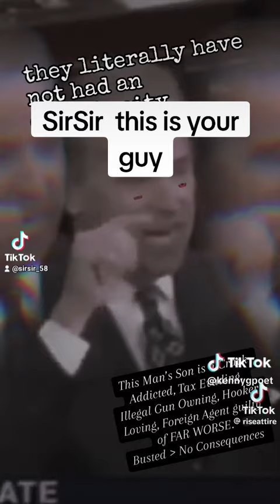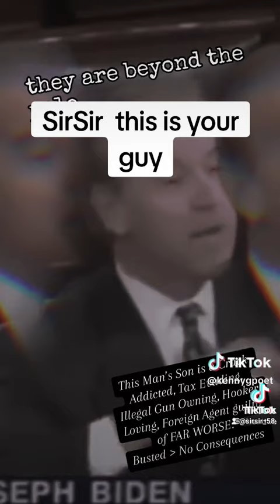SirSir Your guy